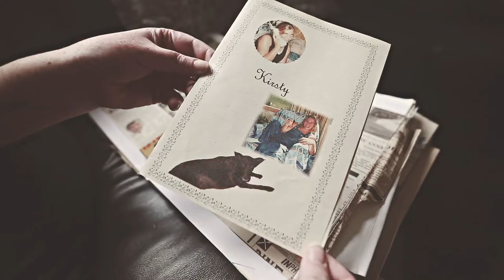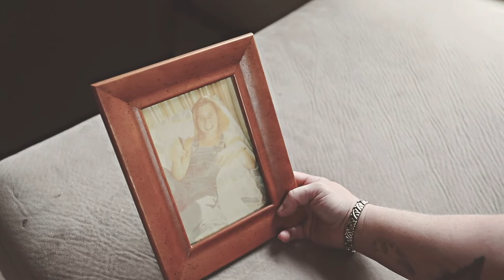Who killed Kirsty Bentley? A Stuff investigation into a cold case murder | Stuff.co.nz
The murder of 15-year-old Kirsty Bentley in 1998 in Ashburton, New Zealand remains unsolved.
A Stuff investigation retraced the teenager’s final movements and unearthed new details about the notorious cold case